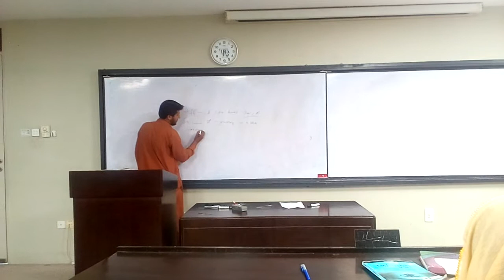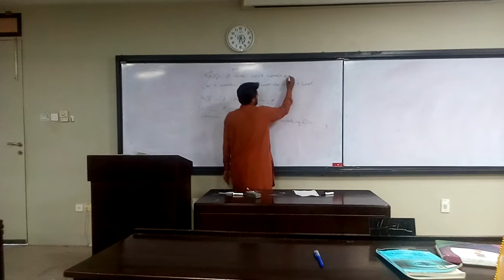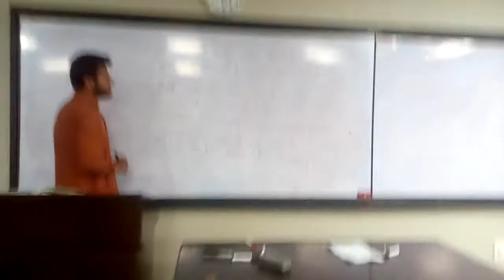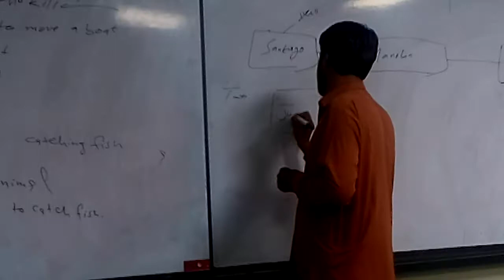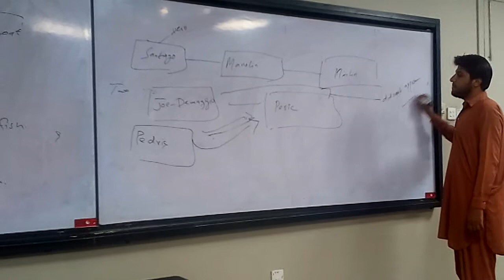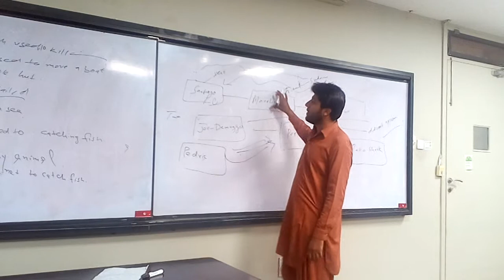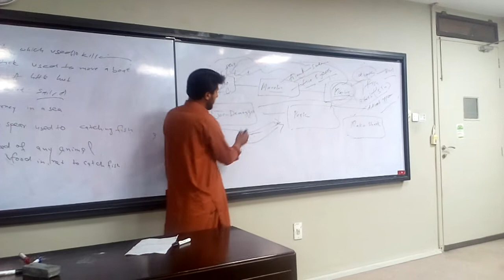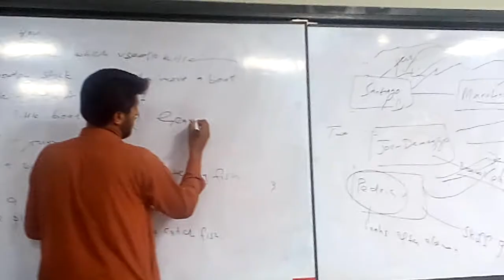Part 1 the lecture on the novel"THE OLD MAN AND THE SEA" by M.Sami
This novel is so very famous and written by Ernest Hemingway and he got noble prize